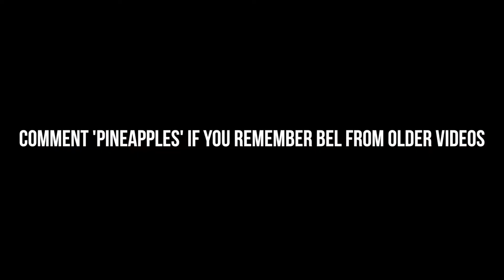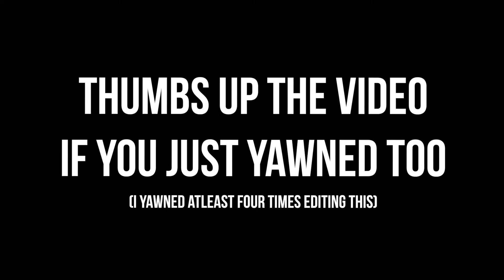BLOOPERS//doing Bel's makeup| HelloAmyy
♡ Open me for moreeeeee ♡

Snapchat ♡ helloamyy

Amy ♡

F·A·Q ♡
A: Canon 600D with a 18 - 55mm lens & for vlogs Canon G7X

Q: What do you edit your videos on?
A: Final Cut Pro X (and older videos on iMovie).

These are my own opinions and I'm no professional. I'm not trying to brag or show off. I do not claim to own any of the music unless stated. All these products/items were bought by me or friends/family.